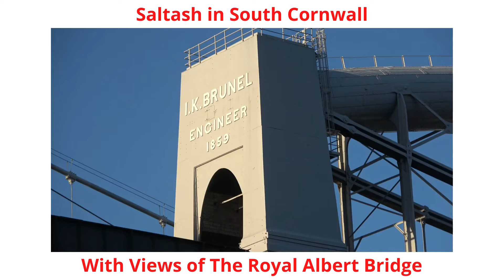Saltash in South Cornwall With Views of The Royal Albert Bridge and the Tamar Estuary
Saltash is a town and civil parish in south Cornwall, England, United Kingdom.

With Views taken below The Royal Albert Bridge and the Tamar Bridge in the area of Latchbrook part of the town

Saltash faces the city of Plymouth